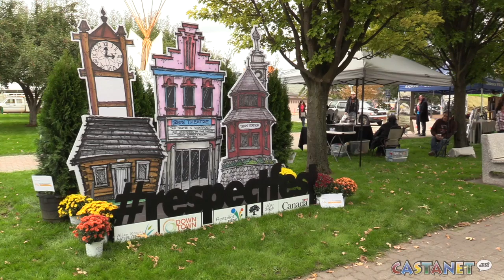RespectFEST celebration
This video is about RespectFEST celebration